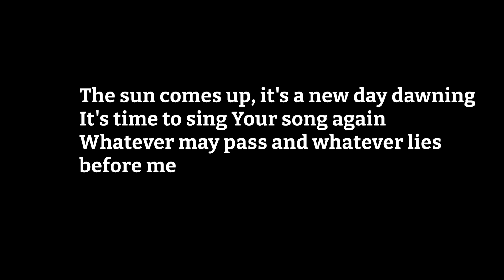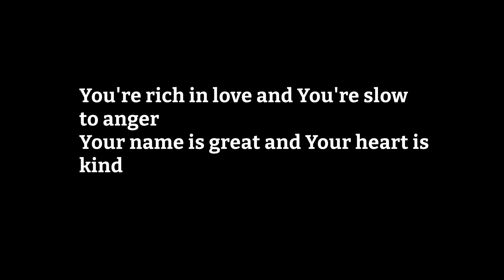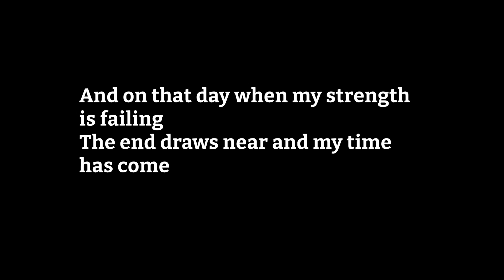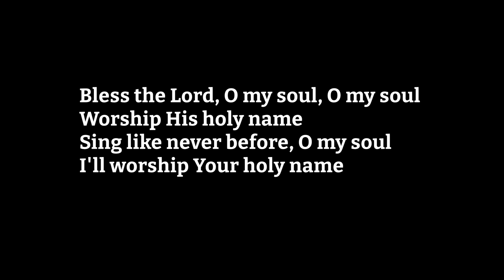10000 Reasons (Bless the LORD) | Matt Redman | Lyric Video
Song: 10,000 Reasons (Bless the LORD)
Performed by: Matt Redman

Simple Lyric Videos designed House Churches